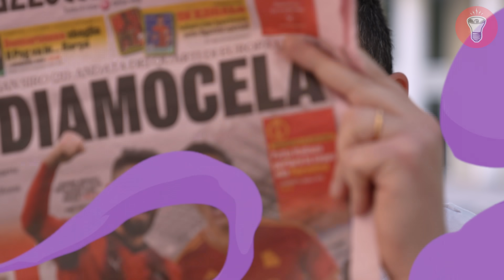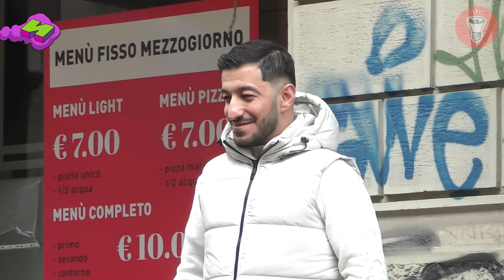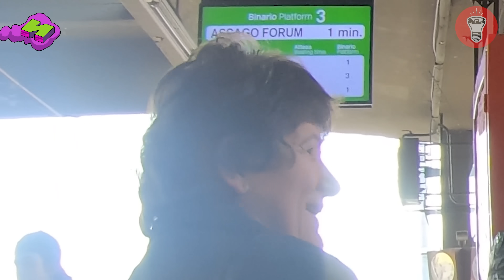Spediamo un Amico al Sud in un Pacco per Risparmiare - Cose che un Tirchio NON deve Fare - theShow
e con il codice THESHOWWATER avrai il 10% di sconto su tutto l’ordine.

Video in collaborazione con Air Up 💦

LINK D'ACQUISTO GOOGLE PLAY CARD:

👀 Scopri le Serie Esclusive theShow+👇🏻

🎥CAMERE
Per girare candid a camera nascosta:
- GoPro HERO 9
Per le intro:
Microfoni nascosti:
- Tascam DR-10L
- Set Microfono Sennheiser Senza Fili
- Pannello fonoassorbente
Registratori portatili:
- Zoom - H6-BLK
💡LUCI
Luce Tubo RGB Portatile

Qui trovi il nostro libro Fallo: Teorie inutili ed esercizi pratici per vincere le PARANOIE ed essere VERGOGNOSAMENTE felici 📕

00:00 | Intro
00:03 | NON pretendere sempre il resto
01:03 | Sigla
01:50 | NON scroccare il fumo passivo
02:30 | NON farsi spedire come un pacco
05:59 | NON tirare troppo lo sciacquone
09:11 | NON farti fregare il centesimo
11:57 | NON portare la fidanzata a fare shopping
13:53 | NON rubare i fiori al cimitero
16:25 | NON usare un cane per rimorchiare
18:09 | Reazioni alla rivelazione